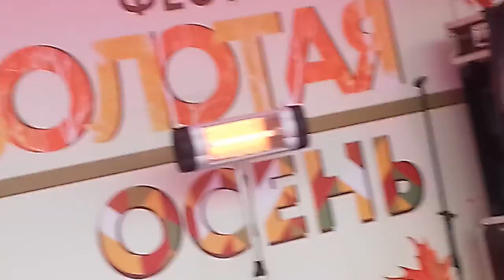Е.Южин Эти глаза напротив Фестиваль Золотая Осень